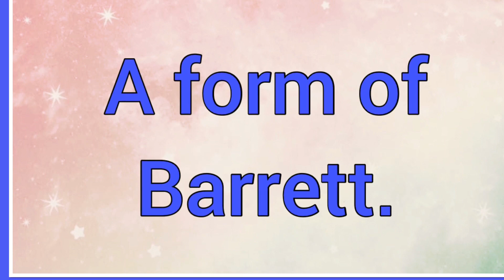Barret | Name Origin Variations